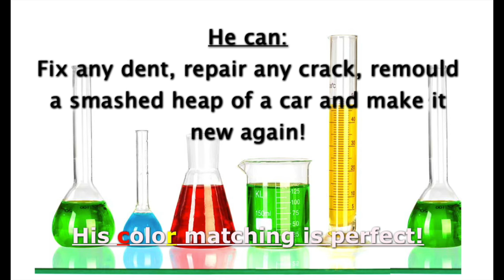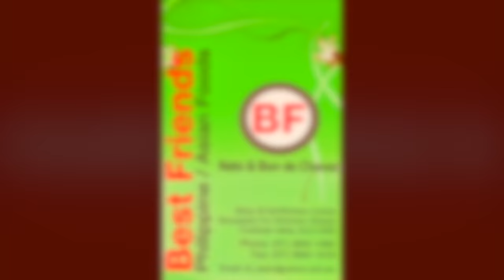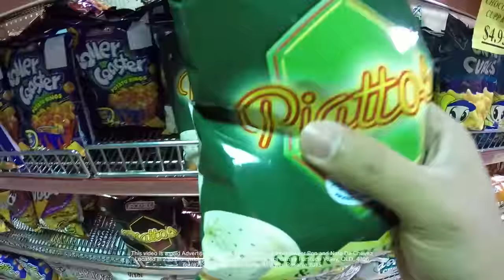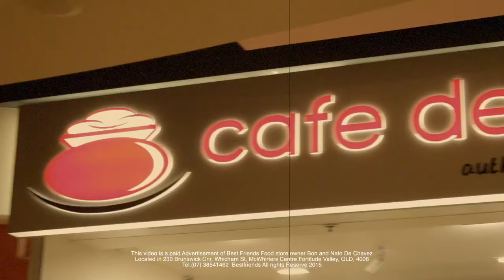Freestyle Band Brisbane Sponsors